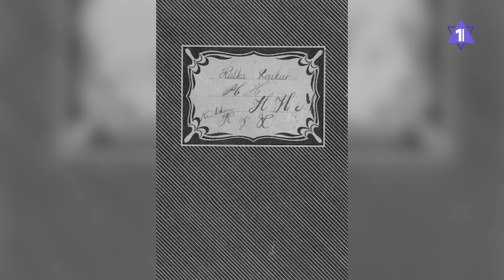НЕДЕЛЯ В ИСТОРИИ. АННА ФРАНК | Девочка, ставшая голосом Холокоста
Журналист и историк Николай Лебедев - об жизни и трагедии Анны Франк